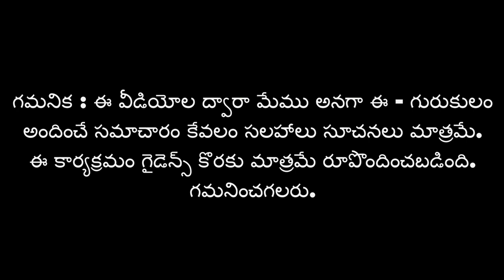ఐఏఎస్ శిక్షణలో తొలి సారి... | విద్యార్థుల కుటుంబ సభ్యులతో ప్రత్యేక సమావేశం | Akella Raghavendra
ఐఏఎస్ కల నెరవేర్చుకోవాలని తపిస్తున్న అభ్యర్థుల ఆలోచనా, లక్ష్యం ఎంతో విలువైనవో... వారికి కుటుంబ సభ్యులనుండి లభించాల్సిన ప్రోత్సాహం కూడా అంతే విలువైనది . ఐఏఎస్ కోసం సిద్దమవుతున్న పిల్లలకు తల్లిదండ్రుల నుండి, భార్యకు భర్త నుండి, భర్తకు భార్య నుండి లభించే సహాయం, ప్రోత్సాహం కొండంత బలంగా మారి గెలుపు దారుల్లో పూలు పూయిస్తుంది. అందుకే e-గురుకులం విద్యార్థుల తల్లిదండ్రులతో ఆకెళ్ళ రాఘవేంద్ర గారు ప్రత్యేక సమావేశం నిర్వహించారు. ఆ సెషన్ పూర్తి వీడియో ఇక్కడ మీ కోసం అందుబాటులో ఉంచాం. ఈ వీడియోలో ఆకెళ్ళ గారు ఇచ్చిన సూచనలు ప్రతి ఐఏఎస్ అభ్యర్థికి కుటుంబానికి మార్గదర్శకాలు.